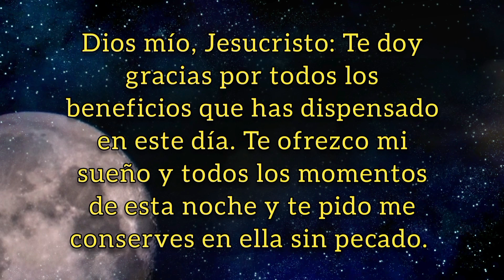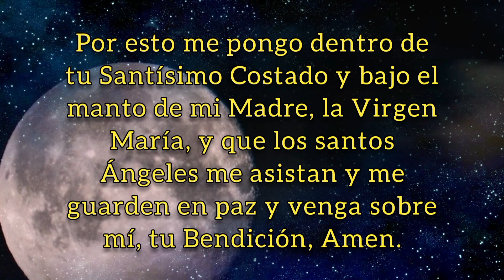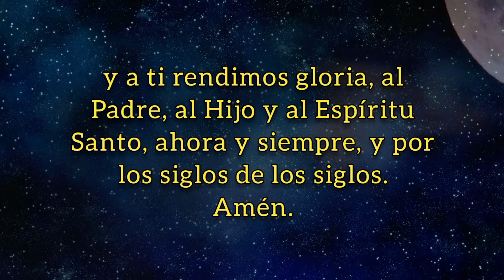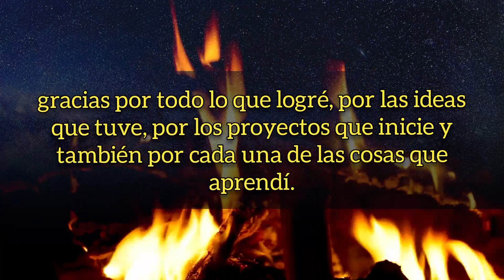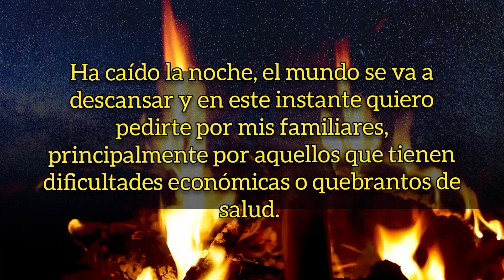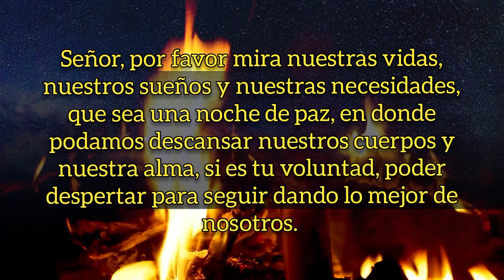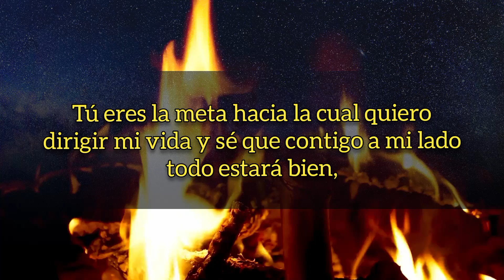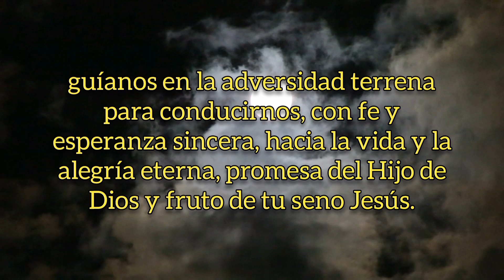ORACIÓN DE LA NOCHE, SÁBADO 14 DE ENERO DE 2023.